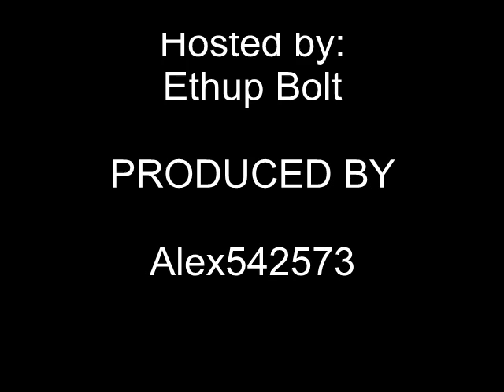League of Legends Gameplay Cho'Gath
League of Legends Cho'Gath